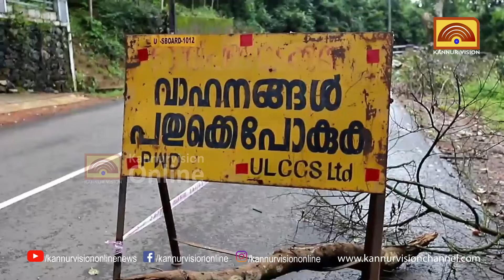റോഡരികില്‍ മണ്ണിടിച്ചില്‍; കാട്ടാമ്പള്ളി തടിക്കടവ് ചാണോക്കുണ്ട് റൂട്ടില്‍ അപകട ഭീഷണി